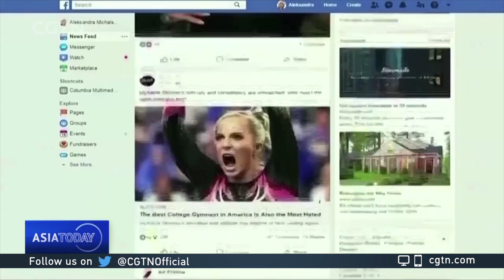Australia plans to make U.S. tech giants pay for news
Australia said a new law aimed at U.S. tech giants will protect the country's media outlets. It will require companies, including Google and Facebook, to pay for news content provided by Australian media companies.